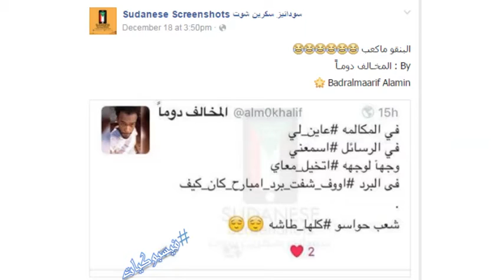فيسبوكيات 1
فيسبوكيات فقرة تحتوي على منشورات رواد الفيسبوك السودانين المتنوعة في احاديث السياسة والحياة العامة وتكون بصورة مضحكة وكدا. وقعت ليك ؟! يلا احضر P